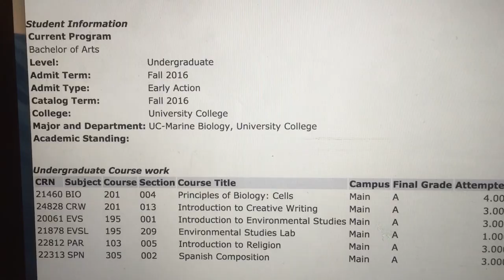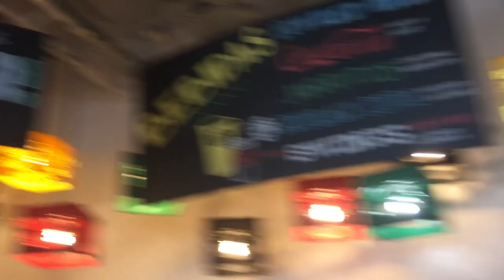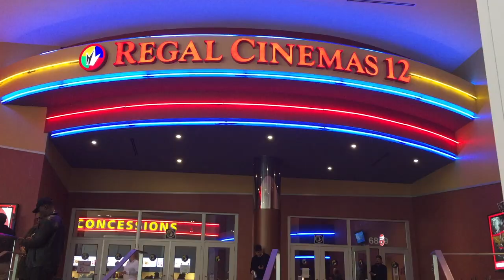GOT 4.0 & VEGANISM? VLOG #12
In this vlog, I hang out with friends and family! I also check my grades and earn a 4.0 this semester!! And I'm thinking about going vegan!